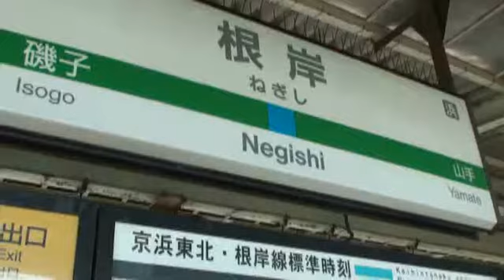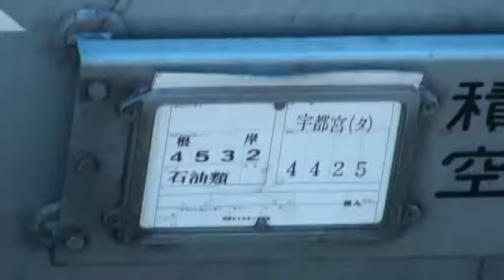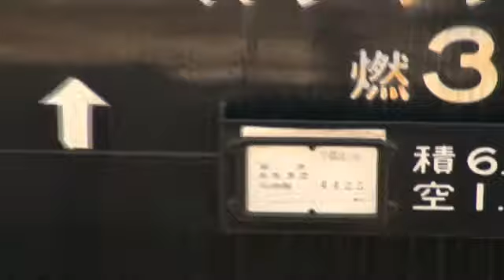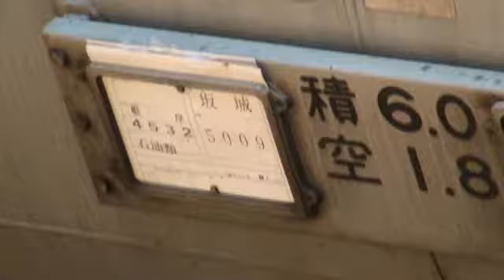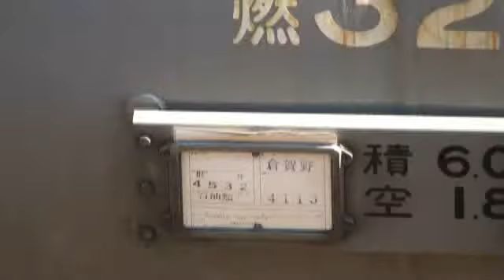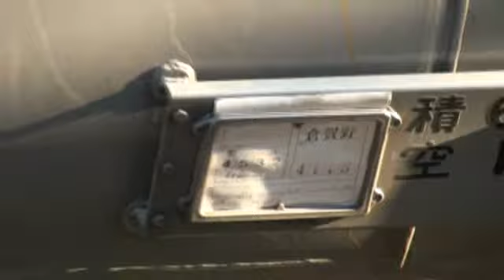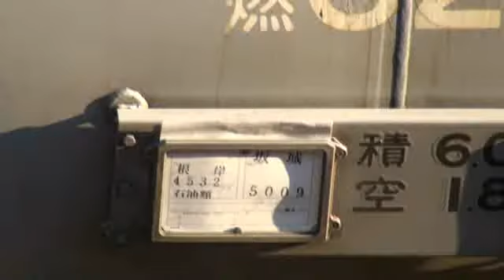Cherry and Earthquake revival oil train.桜と石油類貨物列車 平成23年4月5日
Radioactivity in Yokohama　横浜市の放射能

0:00 湘南新宿ライン復活Shonan-Shinjuku Line Revival
震災後、東京への電車はたくさんAfter the earthquake,many train to Tokyo.
0:11 根岸の貨物はたくさんの電車の間を走る
Negishi freight running between many electric car.
首都圏という日本の心臓は 活発に動いている。
Heart of the metropolitan area of Japan is moving actively.

0:25 石油類8両 岩手県盛岡行き 5日11時50分根岸の次の山手駅通過！EF651072牽引。To Morioka.Disaster area.
1:21 石油類12両 栃木県宇都宮行き 5日12時20分根岸の次の山手通過！EF210-131牽引。To Utsunomiya.Before the disaster area.
2:27 石油類7両 栃木県宇都宮行き 5日12時51分根岸の次の山手通過！EF210-119牽引。To Utsunomiya.Before the disaster area.
3:11 チャーハン。Chinese-style fried rice.
根岸駅前の店は、中国人が国へ帰らずに頑張っている。Negishi Station stores, is working hard to not return to the Chinese.
3:14 石油類17両 長野県坂城行き 5日13時47分根岸発車！EH200-13牽引。
3:45 EF641026+南松本行きタキ+検査のタキ
4:33 石油類16両 群馬県倉賀野行き 5日16時13分根岸発車！EF210-173牽引。
5:46 石油類16両 群馬県倉賀野行き 5日16時42分根岸発車！EF200-20牽引。
6:30 盛岡行き17両は3番線という見やすい位置に留置。
6:59 石油類17両 長野県坂城行き 5日17時05分根岸でスタンバイ中 EH200-19牽引。
7:28 Mt.Fuji. and sunset.

3月11日震災発生。しかし根岸は19日からこのとおり本格的な大量石油輸送を開始しています。
東北の燃料不足は解消しています。Fuel shortage in the Northeast has been resolved.

震災で亡くなられた方にご冥福をお祈りします。
一日も早い復興を願っています。
Radiation and are afraid of after earthquakes.
But the train is trying to save the stricken area in front of me.